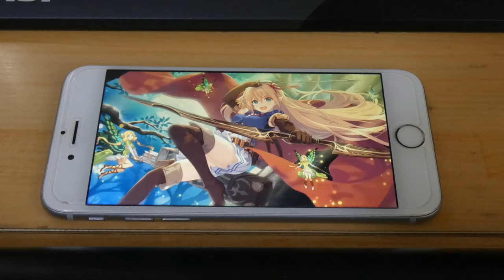【MV】Gin fz85 - Adventure 【originalsong】【フリーBGM】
作曲者：Gin fz85

YouTubeなどで使う場合は曲名、チャンネル名、動画のURLをはってください。

使用条件・ライセンス
　動画URL表示のお願い
　使用目的の自由
　商用・営利目的使用の許可
　使用報告の不要
　アレンジの自由
　演奏の自由

禁止事項
　BGM以外の目的での公開・配布
　楽譜のコピー・譲渡
　曲を別の名前で上げる行為

　本契約のいずれかの条項が有効な管轄を有する裁判所、その他の審理体によって無効、執行不能と判断されたとしても、その条項は法律上可能な限り最大限効力を有し、本契約のその他の条項の効力は妨げられないものとします。
本契約は、日本法に準拠し、これに従って解釈されるものとします。
東京地方裁判所を第一審の専属的合意管轄裁判所とします。

　Display of video URL
　Freedom of purpose of use
　Permission to use for commercial or for-profit purposes
　No need to report use
　Freedom of arrangement
　Freedom of performance

Prohibited items
　Publication or distribution for purposes other than BGM
　Registration with a copyright management organization
　Copying or transferring the score
　Raising a song under a different name

　Even if any provision of this Agreement is determined to be invalid or unenforceable by a court of competent jurisdiction or other tribunal, that provision shall remain in full force and effect to the maximum extent legally possible and shall not prevent the validity of any other provision of this Agreement.
This Agreement shall be governed by and construed in accordance with the laws of Japan.
The Tokyo District Court shall be the court of exclusive jurisdiction for the first trial.